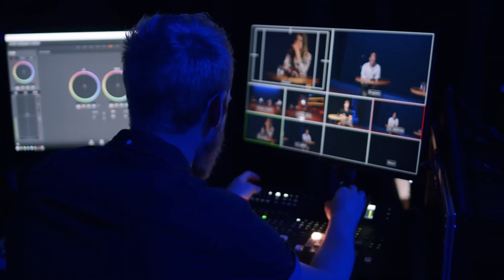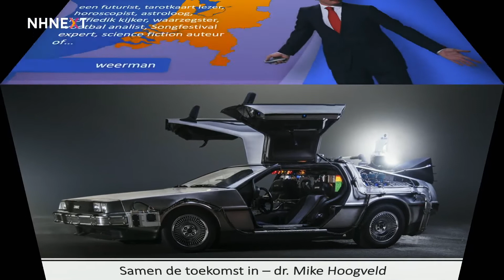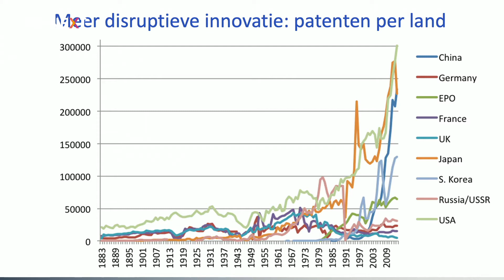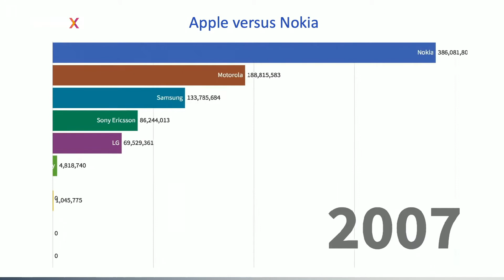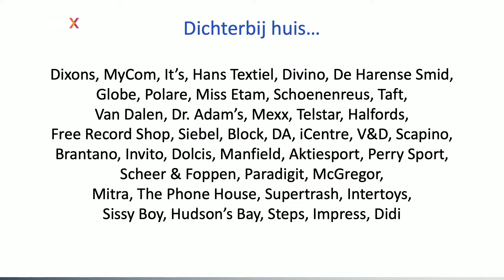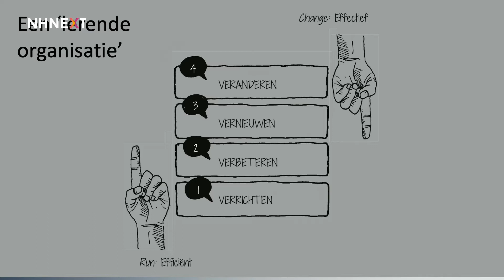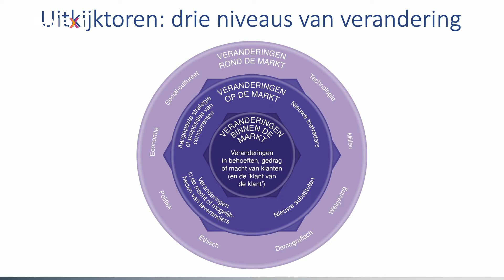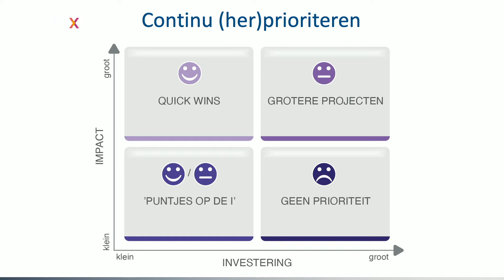Toekomstbestendig ondernemen | NHNEXT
Livestream van 22 maart 2021

Toekomstbestendig ondernemen, hoe ziet dat er eigenlijk uit? Spreker en auteur Mike Hoogveld gaat er ons het eerste half uur van deze livestream alles over vertellen.

Daarna volgt een tafelgesprek tussen gespreksleider Thijs Pennink en wethouder Heleen Keur, voorzitter van de Westfriese Bedrijvengroep Hans Huibers en programmamanager van Greenport NHN Jeroen Noot. Ook zij zullen het onderwerp toekomstbestendigheid bespreken en nemen je mee in de nabije toekomst. Wat zien we op ons afkomen? Wat kunnen we verwachten?

IN DEZE STREAM:
THIJS PENNINK
DIRECTEUR ONTWIKKELINGSBEDRIJF NOORD-HOLLAND NOORD
Thijs Pennink is directeur van Ontwikkelingsbedrijf NHN en werkt daarmee aan een economisch sterk Noord-Holland Noord. ONHN is een uitvoeringsorganisatie van gemeenten in Noord-Holland Noord en Provincie Noord-Holland.

MIKE HOOGVELD
CO-FOUNDER NLMTD, SPREKER EN AUTEUR
Mike wordt gezien als inhoudelijk zeer deskundige en passievolle expert die zijn publiek op inspirerende, interactieve en energieke wijze weet te betrekken. Hij is daarnaast schrijver van meerdere managementboeken, waarvan de meest recente ‘Futureproof’ is. Als een rode draad door zowel Mike’s boeken als lezingen loopt het thema toekomstbestendigheid.

JEROEN NOOT
PROGRAMMAMANAGER GREENPORT NHN
Jeroen Noot is sinds 1 maart 2019 programmamanager van Greenport NHN. Jeroen Noot was daarvoor al jaren in diverse functies actief op het scheidsvlak van overheid en bedrijfsleven. In Greenport Noord-Holland Noord werken ondernemers, overheden, onderwijs en onderzoek samen aan een toekomstbestendige agribusiness.

HELEEN KEUR
WETHOUDER GEMEENTE DEN HELDER
Heleen is fractievoorzitter CDA Noord-Holland geweest en op dit moment wethouder bij gemeente Den Helder. Zij heeft in haar portefeuille: Ruimtelijke Ordening, Wonen, Regionale samenwerking, Cultuur en erfgoed, Willemsoord/Stelling, Verkeer en vervoer, Toerisme, recreatie en citymarketing, Landbouw, Wijkwethouder Julianadorp.

HANS HUIBERS
VOORZITTER WESTFRIESE BEDRIJVENGROEP
Hans Huibers is sinds 2016 voorzitter van de Westfriese Bedrijvengroep, waar ruim duizend Westfriese ondernemers zich verenigd hebben verenigd.

OVER NHNEXT
Ondernemingen hebben nu – en voorlopig – te maken met een nieuwe realiteit waarbinnen zij moeten opereren. De continuïteit van een bedrijf, vereniging of stichting hangt meer dan ooit af van het adaptief vermogen van de organisatie. De toegang tot relevante, actuele en inspirerende informatie is daarbij cruciaal.

Vanuit die gedachte is het regionaal inspiratieplatform NHNEXT ontstaan. NHNEXT is een initiatief van Ontwikkelingsbedrijf Noord-Holland Noord in samenwerking met regionale kennispartners. Wil je aansluiten als partner en ondernemers inspireren met jouw kennis of succesverhaal?

Op NHNEXT vind je dagelijks geprogrammeerde webinars, interviews met experts, interactieve spreekuren, tafelgesprekken, succesverhalen van ondernemers en uitdieping van actuele thema’s door deskundigen op onderwerpen als effectief thuiswerken, heruitvinden van businessmodellen, ondersteunende overheidsmaatregelen, slimme marketingstrategieën, flexibele kredietvormen, HR-vraagstukken et cetera.

NHNEXT inspireert. Live.